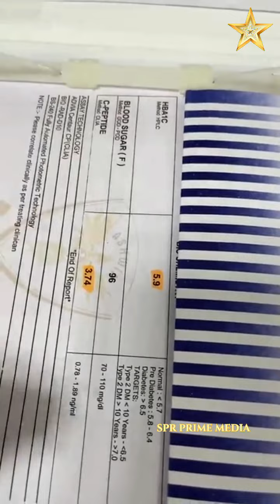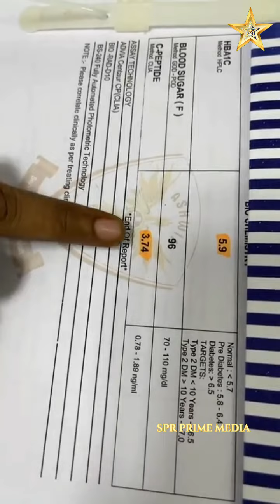Diabetes Sugar Control Foods | சர்க்கரை நோய் குணமாக உணவுகள்